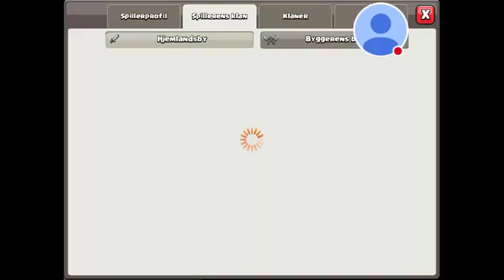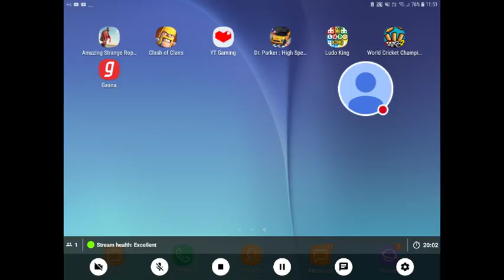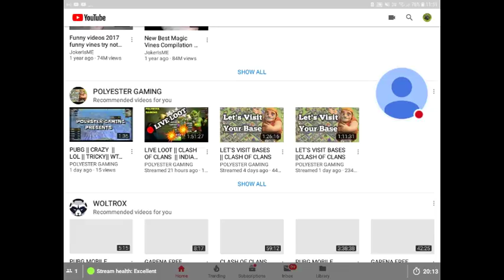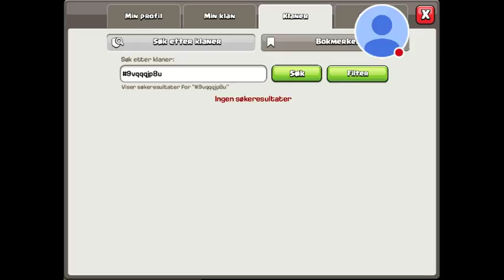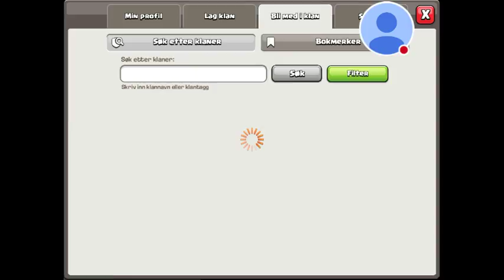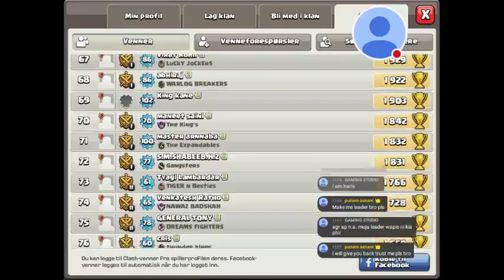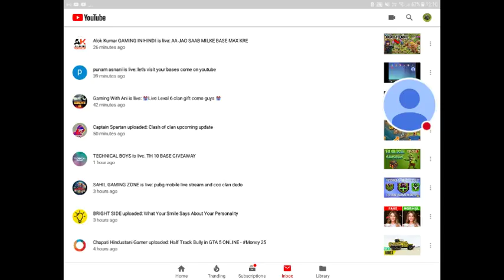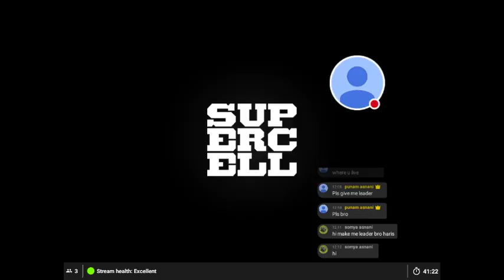let's visit your bases come on youtube